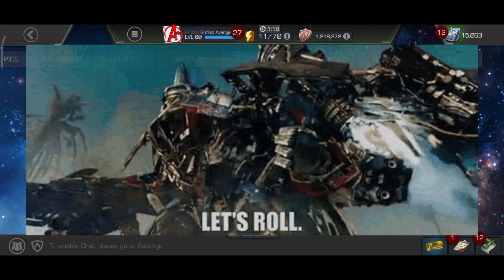MCOC | Back to Back 7 Star Loyalty Crystal Opening 🔥✨🪄!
For Today's Video : Caps Commissary 7 Star Loyalty Bundle CEOOOOOOO Luck🔥✨!

A Huge THANK YOU for everyone who supported my Channel 🙏.